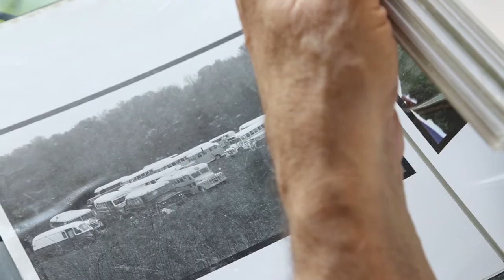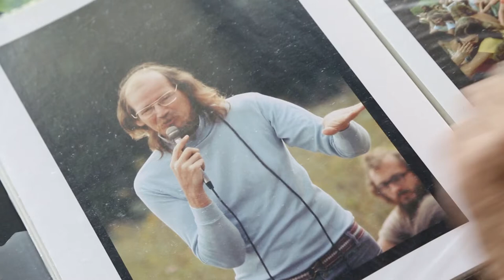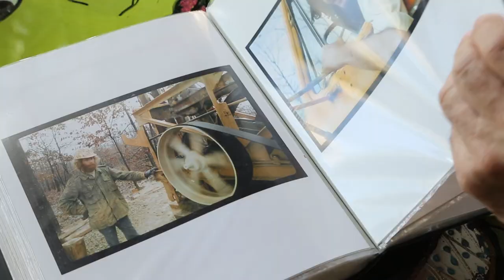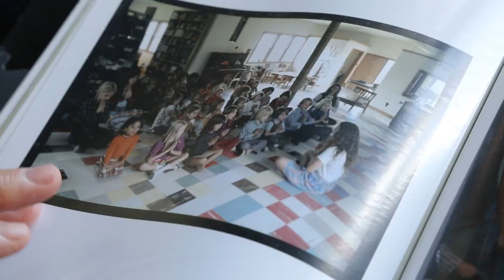Hippie photographer reflects on Farm life in Tennessee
“I wasn’t a great hippie. I didn’t run around and do all the crazy things all the time. I was really learning to be a photographer,” said David Frohman. “We were not a cult because we were more of a culture. We said we were not a commune, because th